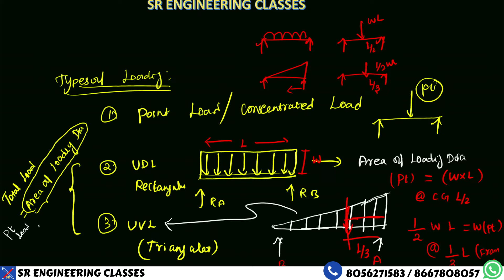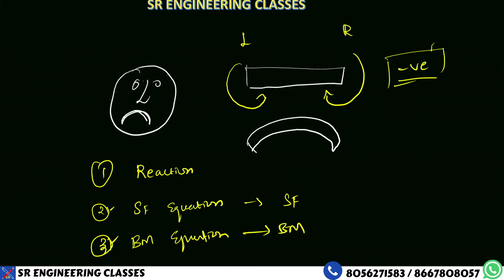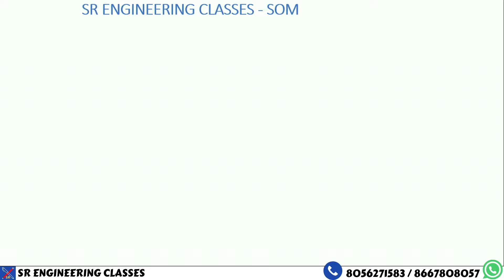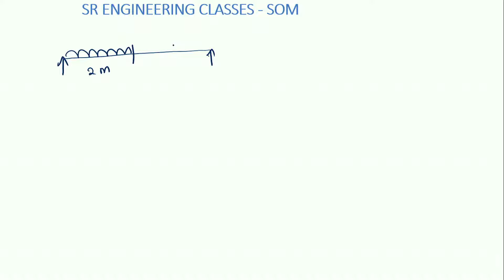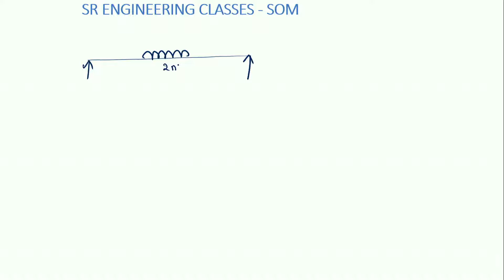தமிழ்நாடு நகராட்சி நிர்வாகம்TWADB/CMWSSB/DMA|TNPSC AE,JDO-STRENGTH OF MATERIALS -SFD AND BMD PERT 2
TEST BATCH AVAILABE
15000+ QUESTIONS FOR TNPSC AE WITH DISCUSSION ( QUESTION DISCUSSION RECORDED AVAIL)

The courses they offer are as follows:
☑TRB
☑ TNPSC-AE
☑Junior Engineer
☑Overseer
☑Road Inspector
☑JDO
☑Surveyor & Draftman
☑Technical Assistant

REGISTER NOW!